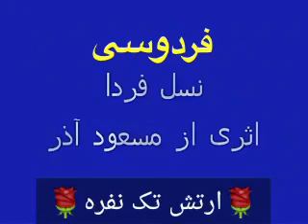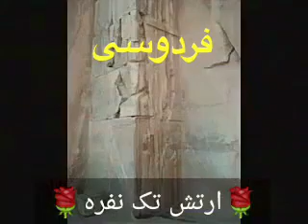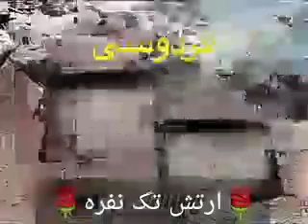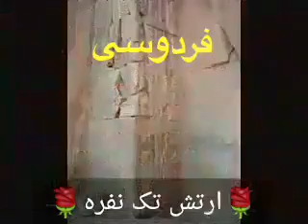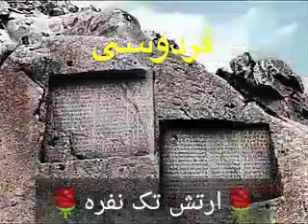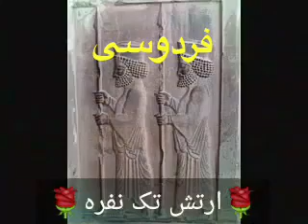June 16, 2019